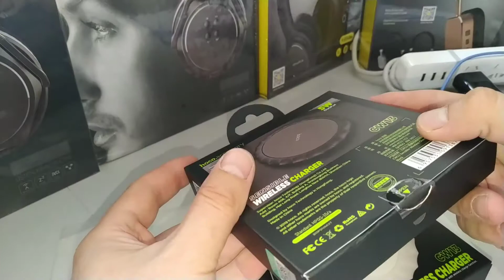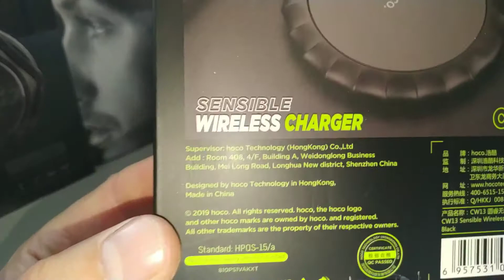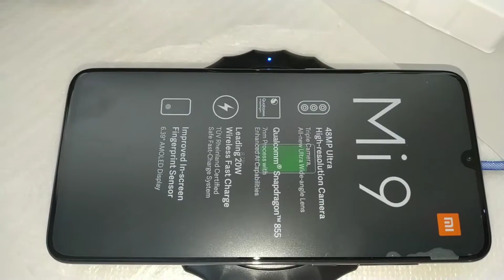Hoco CW13 беспроводное зарядное устройство для смартфонов